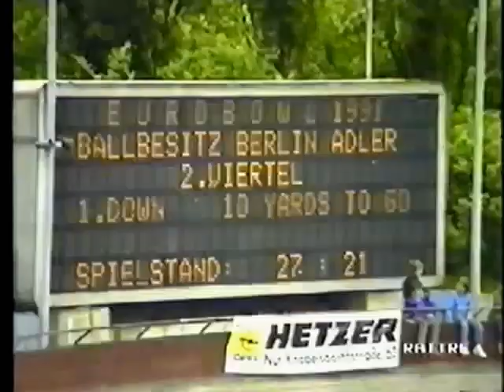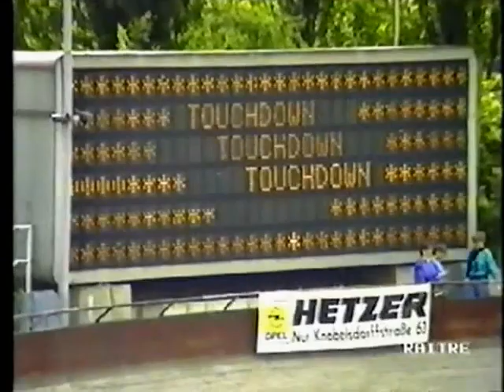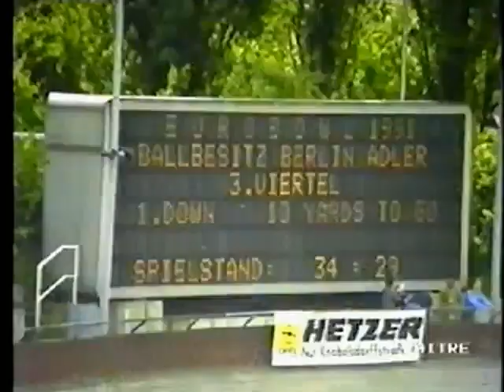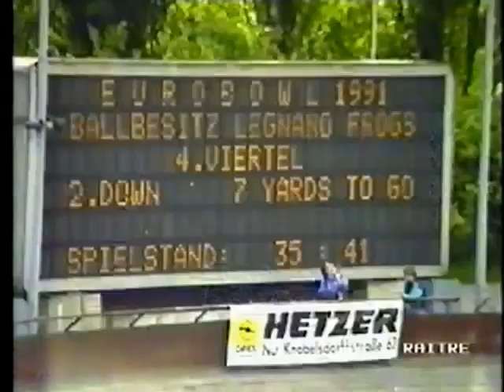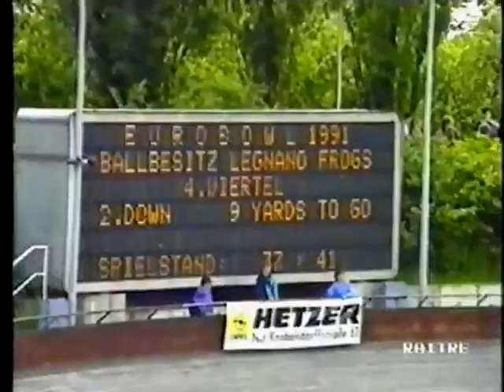02/06/1991 Adler Berlino - Frogs Legnano 41-37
Radrennstadion Berlino, sintesi della partita di RAI 3 delle qualificazioni alla fase finale della Coppa dei Campioni di Football Americano